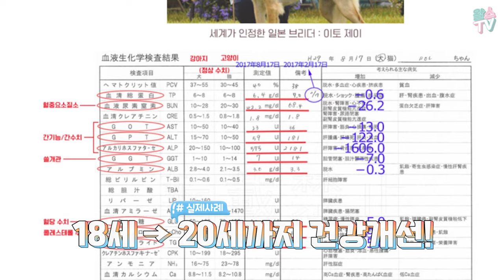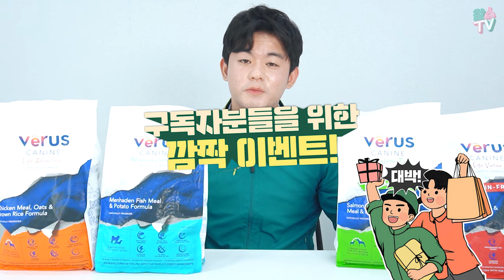강아지가 건강하게 오래사는 4가지 방법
안녕하세요 왈쌤 입니다

오늘은 강아지가 건강하게 오래사는
4가지 방법에 대해서 알려드리도록 하겠습니다
or 사료 바꾸는 방법

개린이들에게 제일 중요한건 안전
그 다음 건강 입니다

놓치고 계시는 기본적인 부분들을
꼭 실천 해주시고

이쁜 개린이들이랑 행복하게 반려생활 되시길 바라겠습니다 왈왈🐶

🔴이벤트 내용🔴

이벤트1. 왈스TV 채널 구독과 좋아요 후 댓글로 베루스 사료가 필요한 이유를 남겨주시면 40분을 선정하여,  베루스사료 1.8kg + 다른종류 샘플사료 2봉지를 보내 드립니다.

이벤트2. 구매 시,배송메모에 [왈스티비] 라고 적어주시면 [전 종류 샘플 SET]를
무상으로 발송드립니다.

이벤트3. 실제 급여 후기를 SNS/블로그에 작성하여 베루스 카카오톡 또는 네이버 톡톡으로 송부 해주시면, 1.8kg 원하시는 종류의 사료를 무상으로 선물 해드립니다.

이벤트4. 구매 후, 네이버에 성의 있는 포토 리뷰를 작성 해주시면 1.8kg 원하시는 종류의 사료를 무상으로 선물 해드립니다.

🔴이벤트 발표일자🔴

12월 7일➡️ 12월 13일로 변경 합니다
13일 월요일에 커뮤니티 확인

왈쌤(박두열 대표 훈련사) 이력

-왈스 대표
-왈스 봉사단 대표
-반려견훈련사 14년 경력
(벙문교육 12년 경력)
-건국대학교 동물매개치료 학과 석사과정
-수원여자대학교 반려동물학과 훈련학 겸임교수
-혜전대학교 반려동물학과 훈련학 겸임교수
-방문교육 1만 4천 마리 이상
-반려견 교육 세미나 특강 20회 이상
-네이버 인플루언서
- MBC 생방송 오늘아침 반려견 행동 자문
-금쪽같은 내 강아지 어떻게 키울까? 저자

-전)힐튼호텔(서울) 반려견 교육 특강
-전)갤러리아 백화점(광교) 반려견 교육 특강
-현대백화점(대구) vip 대상 반려견 교육 특강
-SBS 동물농장 애니멀봐 반려견 행동 자문 촬영
-KBS 생생정보통 반려견 행동 자문 촬영
강아지 훈련 교육용 수제간식 왈칩 구매 사이트
-전국에 인증된 훈련사가 있는
왈스 방문교육

-왈스 오프라인 방배센터
서울시 서초구 방배동 951-8 2층
개인/그룹/퍼피클래스/문제행동 교정/ 산책 등

교육을 받으면 고쳐질까?